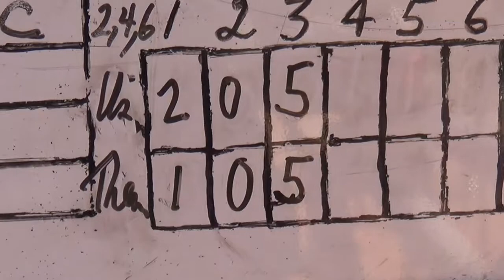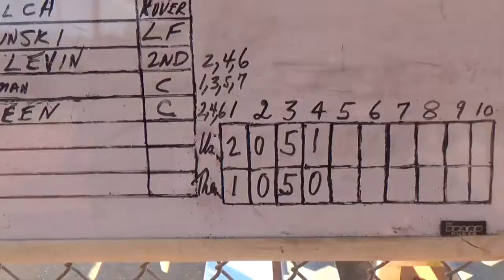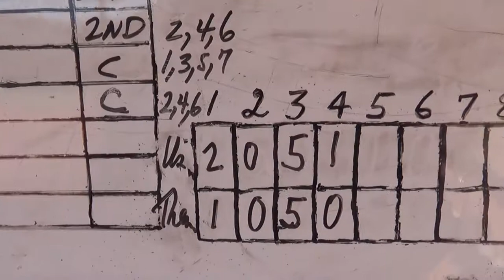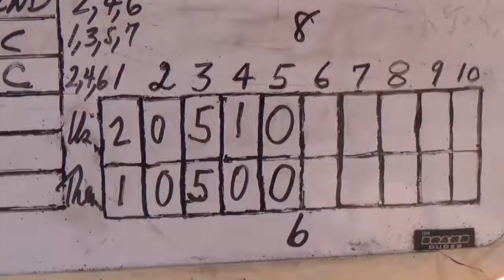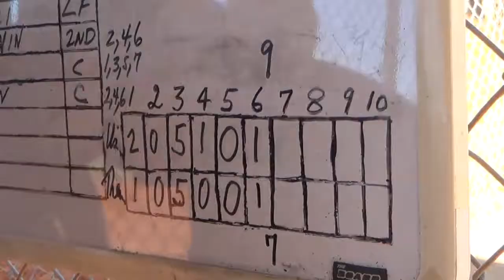Softball 12 11 18 Game1